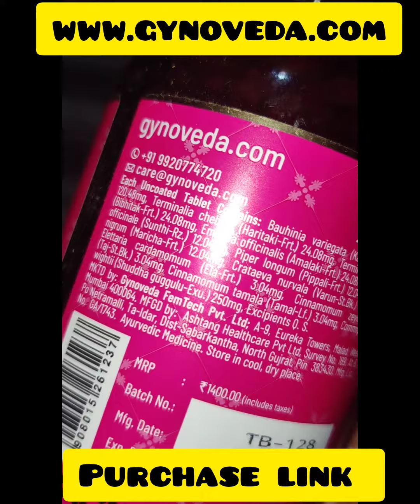cure thyroid permanently.... 😀@Little_206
cure thyroid permanently. by taking this miraculous capsules made up of 12 natural ayurvedic herbs.